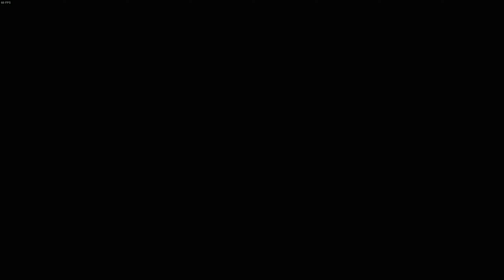1.5 Stardew Valley 100% Farm #8 - Copper Pick Time